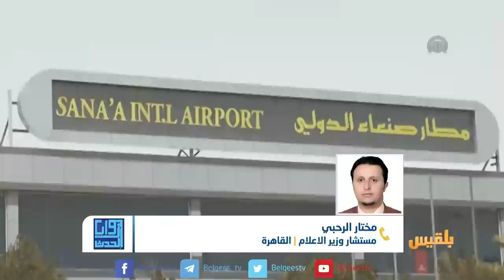زوايا الحدث | توقف الرحلات الجوية.. مأساة طويلة ووعود لم تنفذ | تقديم: سامي السامعي